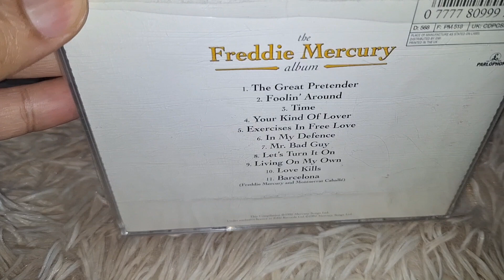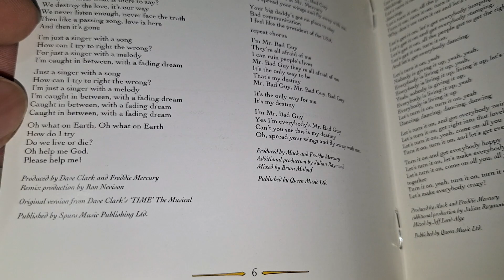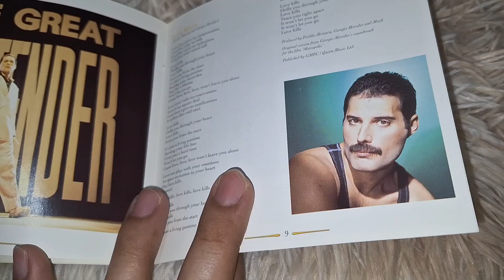FREDDIE MERCURY - THE FREDDIE MERCURY ALBUM CD UNBOXING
The Freddie Mercury Album is a posthumous solo project with material from Queen frontman and vocalist Freddie Mercury released in 1992, to observe the anniversary of his death. The album is mainly made up of new remixes, as well as the original versions of "Barcelona," "Love Kills," "Exercises in Free Love," and "The Great Pretender." A week later, The Great Pretender, its US counterpart, was released.

There were numerous producers who had permission from Jim Beach to use the original master tapes. Reinhold Mack, who is not credited as being involved, was hired to oversee the project. The album was released by Hollywood Records on 24 November 1992. The US album differs from its UK counterpart (aside from a different running order) by replacing the original versions of "The Great Pretender" and "Love Kills" with remixes, featuring a slightly altered ending of the "Mr. Bad Guy" remix, and replacing "Barcelona" with a remix of "My Love Is Dangerous."